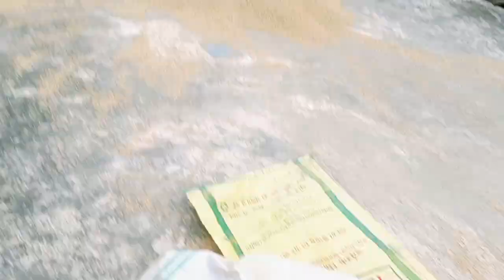dehati Life style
dehati Life style ‎@Dream_do_vlogs
daily vlogs
dream&do vlogs
dream&do video
gaon ka Kisan
gaon ka jivan
gaon ka sukun
gaon ka life style
life style in Village
dehat ka Life
dehati jivan
vlog video
vlogs video
Masti vlogs
mast vlogs
Village market vlogs
Village shop's